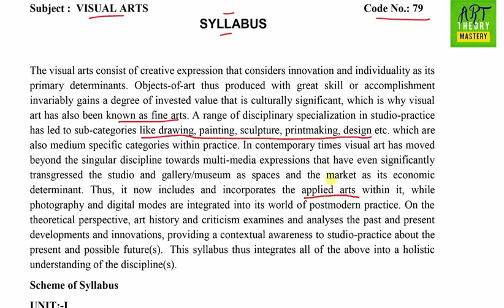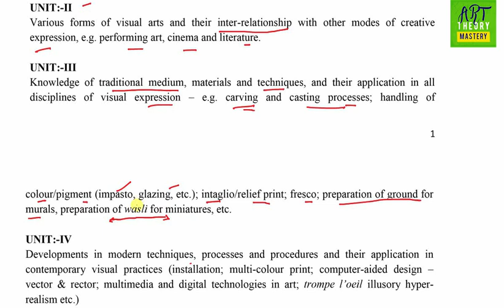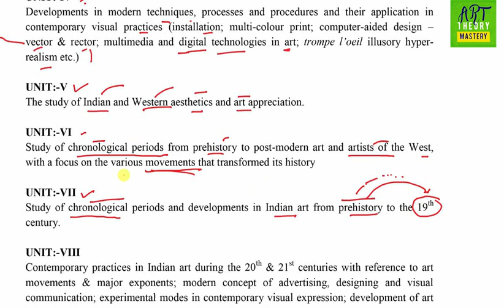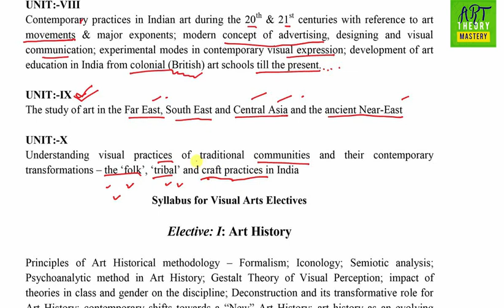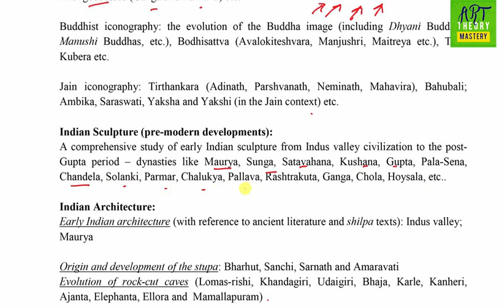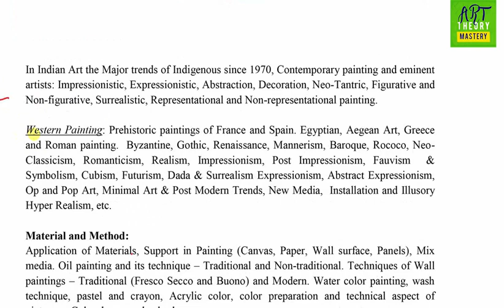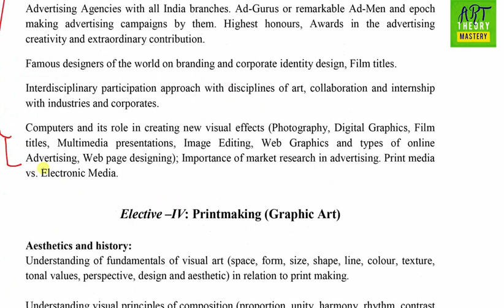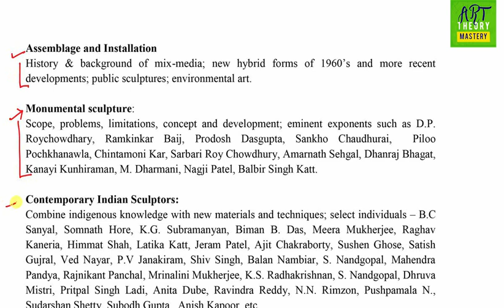UGC NET Syllabus for Visual art exam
This video is for make you understand which topic you need to read for your ugc net visual art exam
and how you can able to set target to achiev your all small small topic and cover all possiblities to crack this exam and get net qualified and also near your JRF too.

also watch all previous years exam paper's video 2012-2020 and also solve that paper with your ownself which give you littel confidence about paper.

 I hope to like this channel spread this "Visual Net Series video" !

Thanks
Keshav kumar